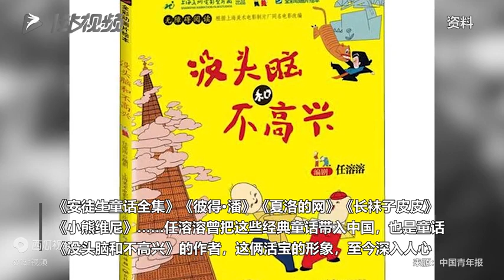一路走好！百岁儿童文学泰斗、“没头脑和不高兴”之父任溶溶去世